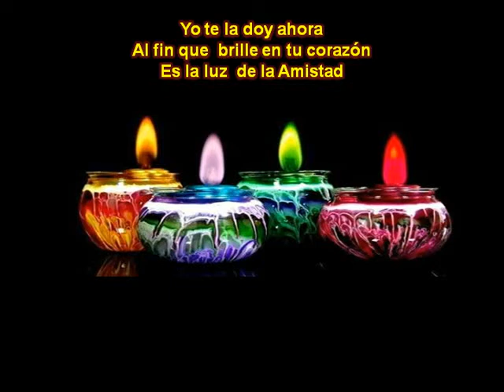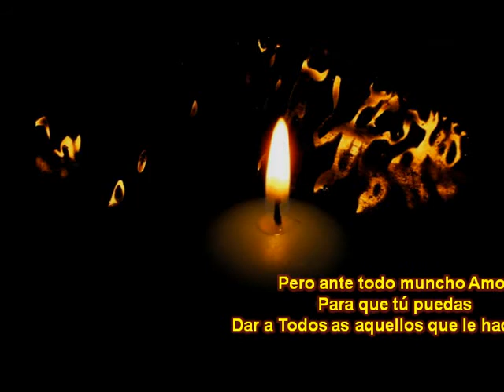Luz y Paz